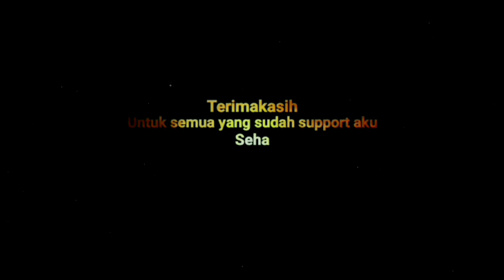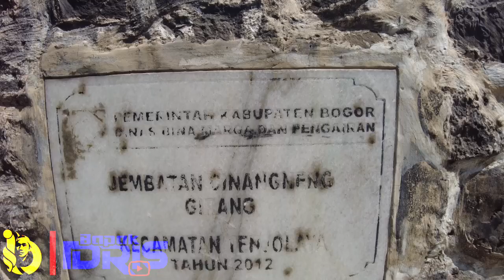TEMPAT PENUH KENANGAN JAMAN PACARAN ❗❗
Terima kasih buat kalian semua yang udah nyempetin nonton video ini, jgn lupa Like, Comment jika kalian ada ide untuk video kami, Share untuk  keseruan kami, and Subcribe agar kalian selalu dapat update kegiatan kami..
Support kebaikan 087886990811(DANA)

Salam
Creator Abal-abal